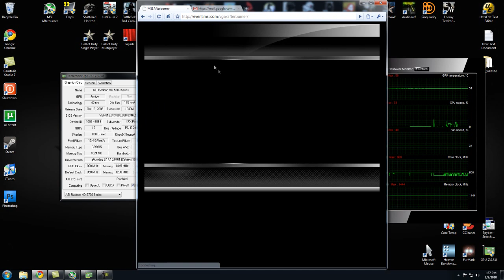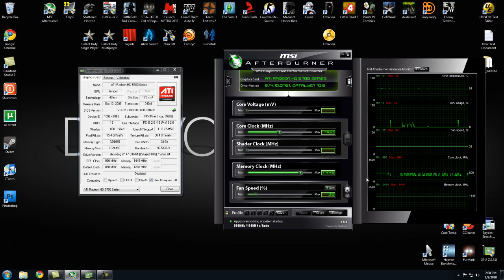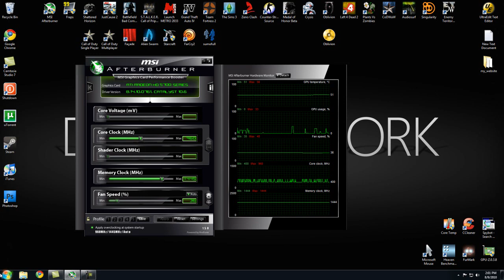How I Overclock my HD 5770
This is a guide I made for my friend Justin. This guide will work with any ATI videocard. These settings are my own, you don't need to set them this high.

I have my card clocked at 960 Core clock and 1445 Memory.

My card runs at about 40C idle and 70-80C max load.

HAPPY OVERCLOCKING!